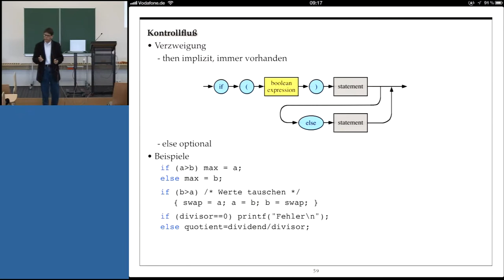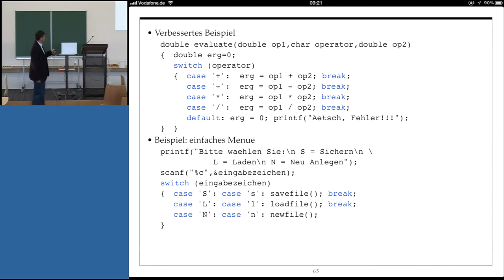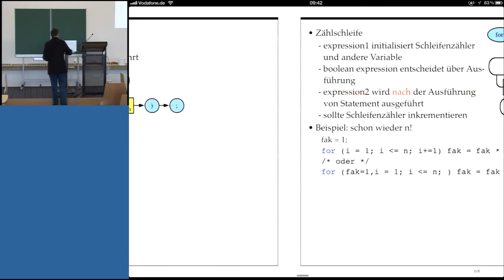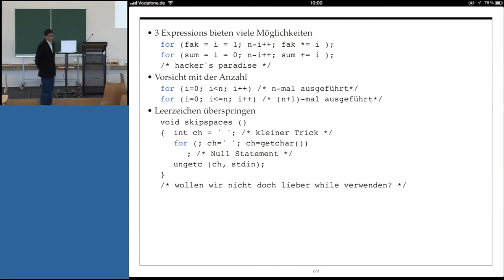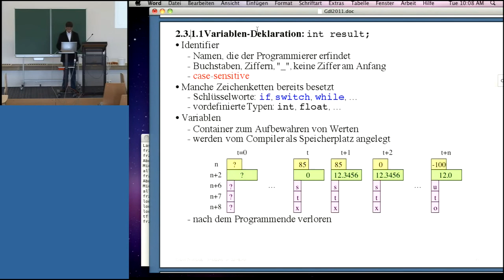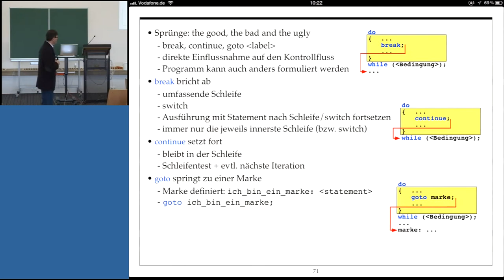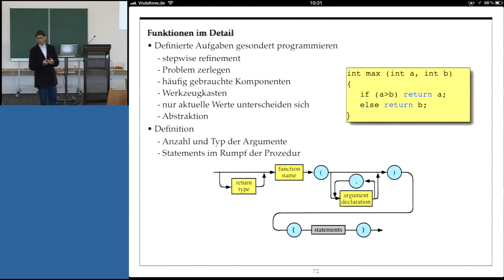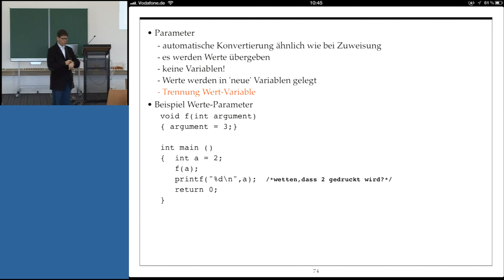Grundlagen der Informatik, Professor Froitzheim, Vorlesung 04, Teil I, 30.10.2012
Vorlesung 04, Teil I "Grundlagen der Informatik" 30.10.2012
Vorlesungsunterlagen (kein Skriptum) finden Sie hier unter:
(GdI2012 als PDF oder iBook)

Zeitmarken finden Sie hier:

KAPITEL 3:

00:15 Kontrollfluß (Verzweigung), Beispiele (Abschn. 3)

01:05 Mehrfach-Verzweigung (Abschn. 3)

03:00 Verbessertes Beispiel, Beisp.: einfaches Menü (Abschn. 3)

05:25 Schleife, Beispiel n!, Beispiel: Leerstellen ... (Abschn. 3)

18:25 Schleife mit Test am Ende, Beispiel: nochmal n! (Abschn. 3)

22:12 Zählschleife, Beispiel: schon wieder n!  (Abschn. 3)

31:41 3 Expressions bieten viele Möglichkeiten, ...   (Abschn. 3)

57:50 Sprünge, break bricht ab, continue setzt fort, ... (Abschn. 3)

1:06:29 Funktionen im Detail (Abschn. 3)

1:14:35 Keine Funktionen in Funktionen, Deklaration ... (Abschn. 3)

1:17:55 Parameter, Beispiel Werte-Parameter (Abschn. 3)